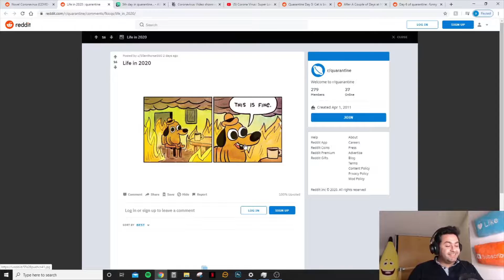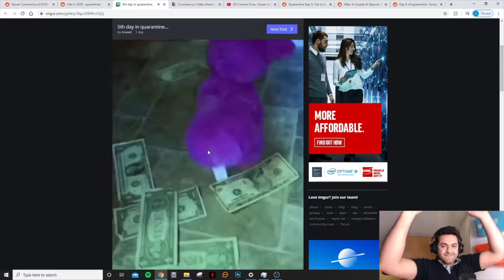CORONAVIRUS - CAN PEOPLE BE... (REAL) (2020) (COVID 19)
This quarantine is making me go crazy, so here are some funny videos to help you. Agent of laughter watch me Akay this week have funny videos on animals, the toilet paper hording for quarantine, the spread of shopping mania under quarantine, and the a few funny videos to help you push through this tough time of quarantine and corona virus outbreak.  I promise you will laugh , so watch through and enjoy.

Peace out Akay